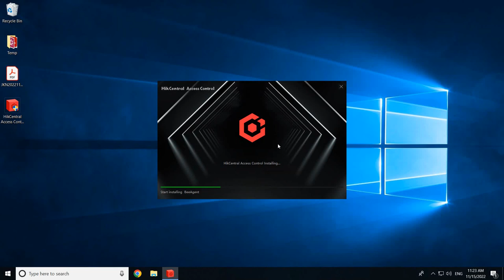HikCentral Access Control | 2 - Hướng Dẫn Cài Đặt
Phần mềmHikCentral Access Control sử dụng cho việc để kiểm soát truy cập, chấm công và video intercom chuyên nghiệp, linh hoạt, giúp các hoạt động hàng ngày trở nên đơn giản và hiệu quả hơn cho các doanh nghiệp vừa và nhỏ.
Với giao diện web và ứng dụng trực quan, người quản lý Nhân sự, người quản lý an ninh và nhân viên đều có thể điều hướng qua các công việc hàng ngày một cách dễ dàng bằng HikCentral Access Control.
Hikvision cũng có mặt tại các nền tảng khác, mời bạn ghé thăm:
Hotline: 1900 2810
ĐỊA CHỈ
1/HIKVISION tại Hà Nội - Tầng 38, tòa nhà Keangnam Hanoi Landmark, E6 KĐTM Cầu Giấy, Mễ Trì, Nam Từ Liêm, Hà Nội.
2/ HIKVISION tại TP HCM - Tầng 12A, tòa nhà Vincom Center, 72 Lê Thánh Tôn, Bến Nghé, Q1, TP. Hồ Chí Minh.